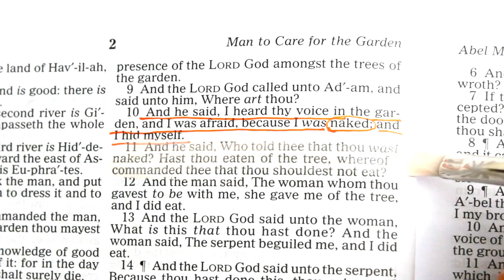Willful disobedience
Sharing my fashion illustration inspired by Genesis 3:11

Placing no limits on what God can use and where the creativity of it all will draw us closer to him!